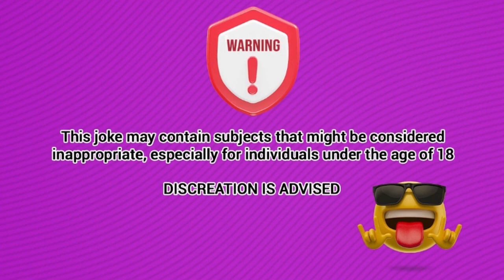Dirty Jokes - i'm wetting my fingers so i can turn the ...... - jokes of day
a college professor going to bed with his wife
he’s not that tired .

Joke.